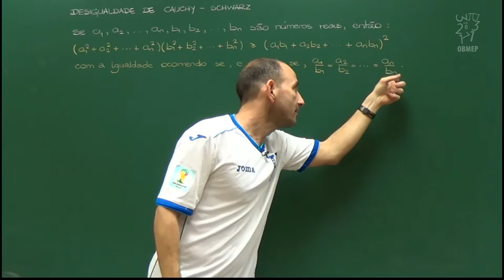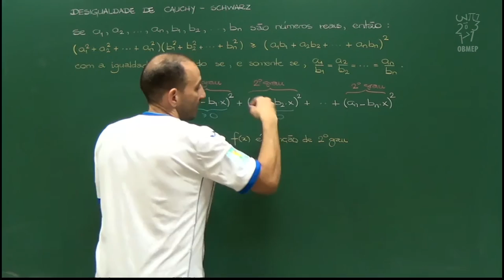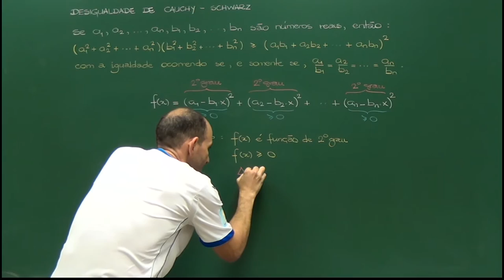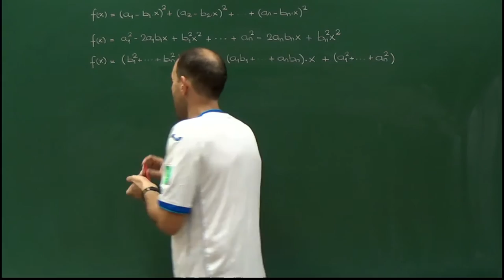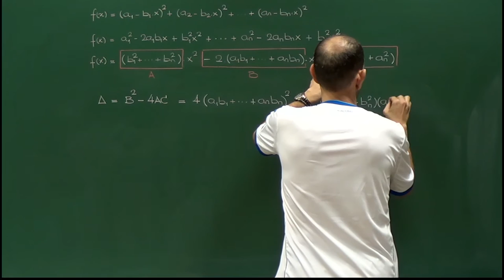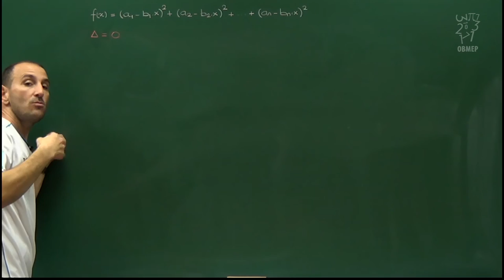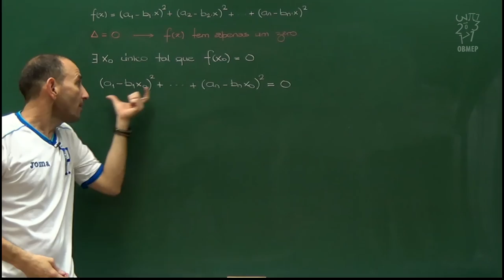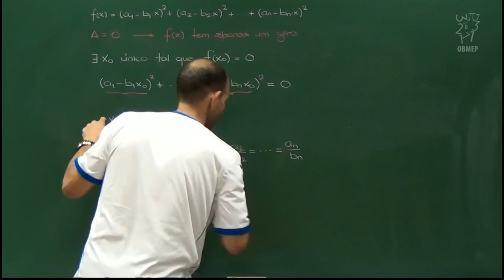Desigualdades – Aula 15 – Desigualdade de Cauchy-Schwarz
Enunciamos e demonstramos a desigualdade de Cauchy-Schwarz. Além disso, analisamos qual condição deve ser satisfeita para que valha a igualdade.